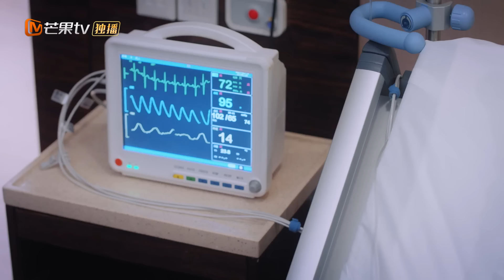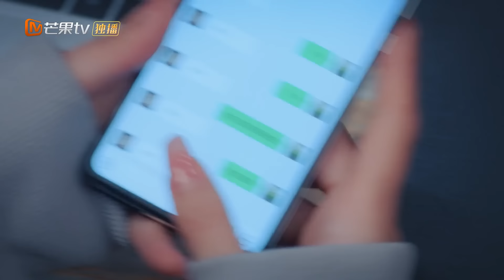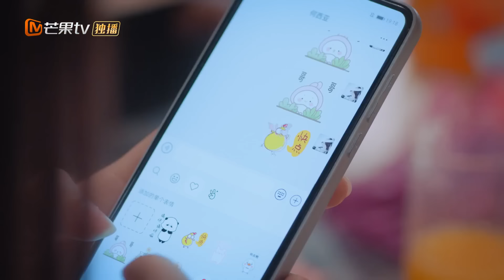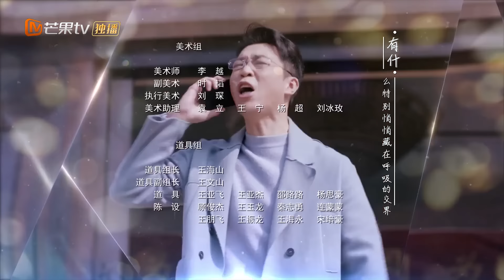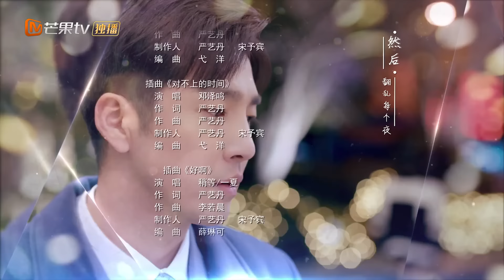[ESP. SUB]Vive tu vida | Ep 38 Completos( Live Your Life) | MangoTV Spanish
🌟Sinopsis🌟
Wu You, líder del tercer equipo del departamento de atención al cliente de la única plataforma de compras de comercio electrónico, liberó a su novio Sun Hao debido a un accidente automovilístico el día que recibió el certificado. El novio rompió y decidió irse al extranjero. Wu You estaba triste y concentrado en su trabajo, pero se enamoró del ""gran diablo"" He Xia. Las chispas vuelan, y los dos se convierten en felices enemigos mientras luchan contra el ingenio y el coraje. Wu You descubre que He Xia resultó ser su salvador cuando sufrió un accidente automovilístico y persigue el amor con valentía; Sophie, una encantadora y emocional bloguera, captura al mundo con su impecable técnica teoría del amor. Tiene miles de fans, pero en realidad es un novato emocional. Afortunadamente, siempre tiene al oso de buen corazón a su lado cuando se encuentra con una crisis de credibilidad. Después de desatar el nudo del primer amor, los dos finalmente se casan; Lu Man, que declara el celibato, piensa que el matrimonio es problemático e insatisfactorio. Confiable, pero se sintió atraído por Lin Qing después de conocerlo. Lin Qing no pudo evitar enamorarse, y los amantes finalmente se unieron; Qian Jiayi, una élite laboral que era supremacista en los derechos de las mujeres, se casó accidentalmente con Lin Yueda y cayó en una vida matrimonial poco sistemática. . En el camino, las cuatro chicas se apoyan mutuamente en la carrera y el amor, crecen juntas y comprenden que mientras vivas una buena vida, la felicidad te estará esperando no muy lejos.